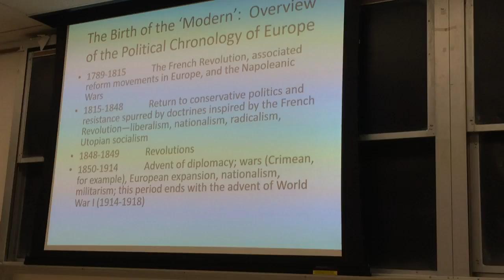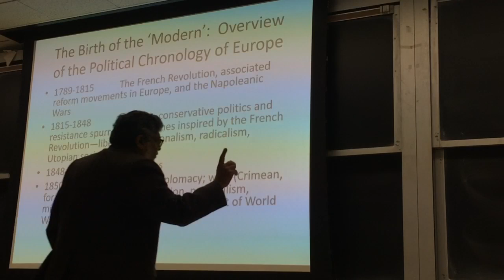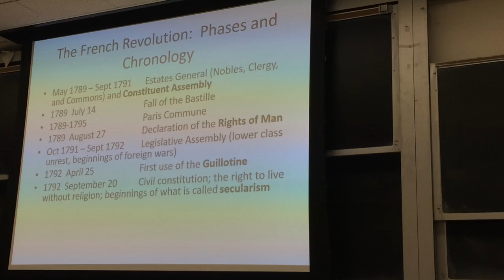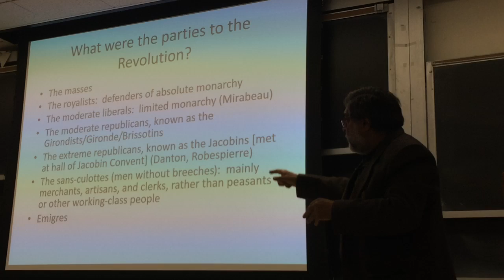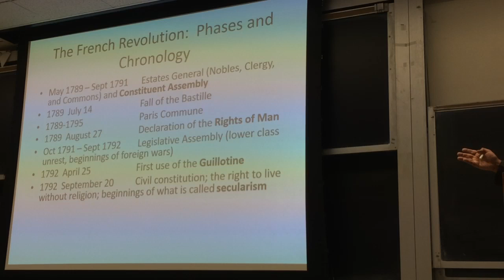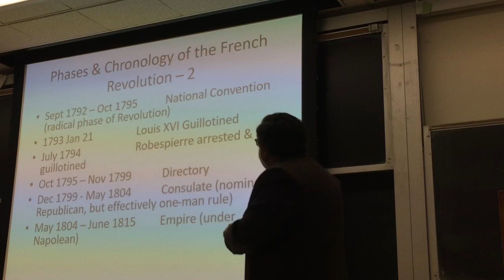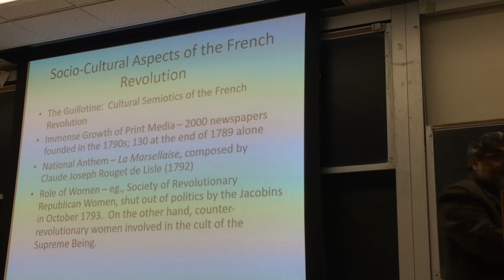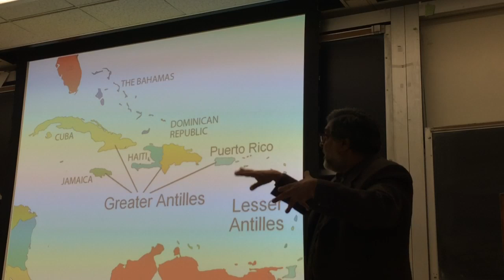Contemporary World History (1750 - present) [Lec 03]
Contemporary World History (1750 - present) [Lec 03] (UCLA).  I continue with my discussion of the French Revolution, its origins, causes, and significance; and I place this in the context of the birth of the modern.  What makes the modern world 'modern'?  What is individual subjectivity?  What is the birth of the secular and the idea of religion as a private affair?  I discuss the estates general, the antagonism against Louis XIV, and the course of events leading to, and after, the initiation of the French Revolution.  The emergence of the masses and the declaration of the 'rights of man' are the principal features of the French Revolution. One of the problems of the French Revolution is the idea of the dominion of humans over non-humans.
We discuss briefly the place of Robespierre, the role of the Committee on Public Safety, the semiotic and political significance of the guillotine, show trials, and the pamphlet war.  In the closing moments, I turn to describing the background to the Haitian Revolution.